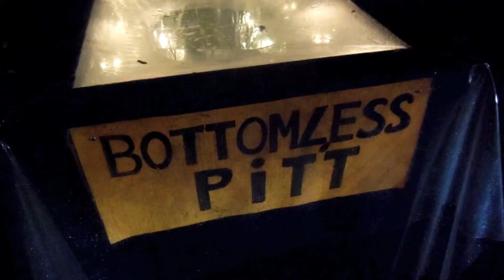This is (Friday's) Halloween!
In which you catch a glimpse of my lovely Halloween night.